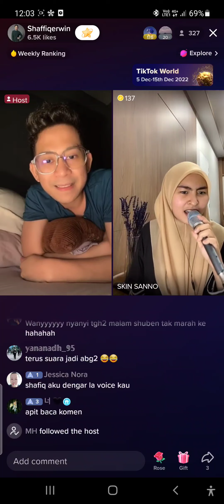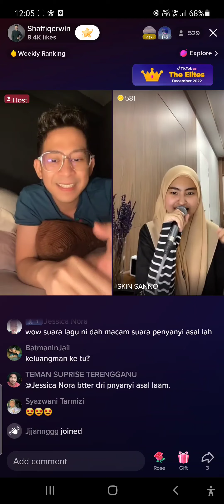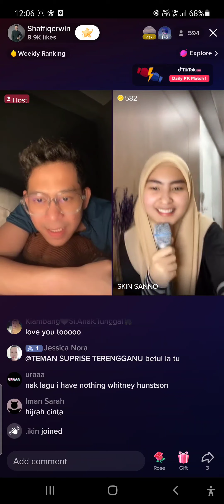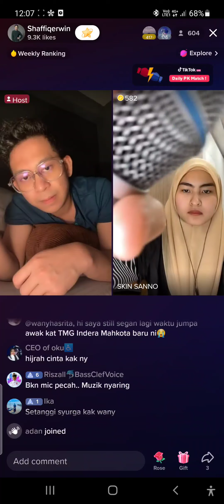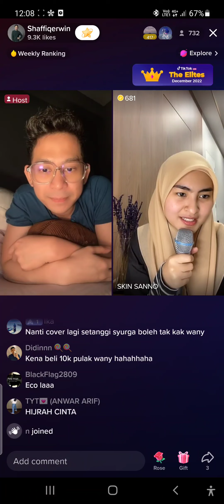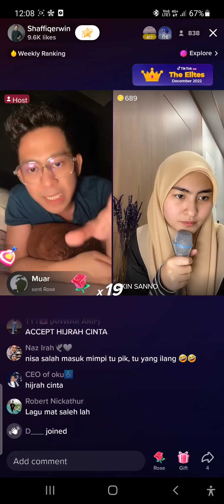Wany Hasrita - Sayunk I Love You | Apit Tiktok LIVE 5/12/2022